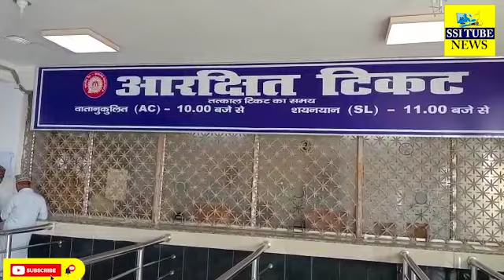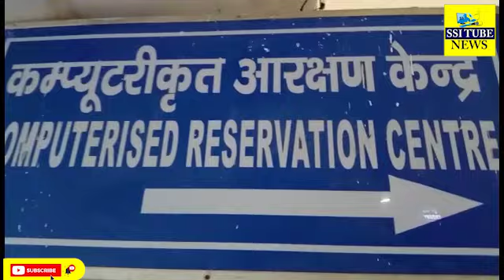यात्रियों को हो रही भारी परेशानी, ट्रेन में सीट नहीं ,फ्लाइट का भाड़ा औकात से बाहर